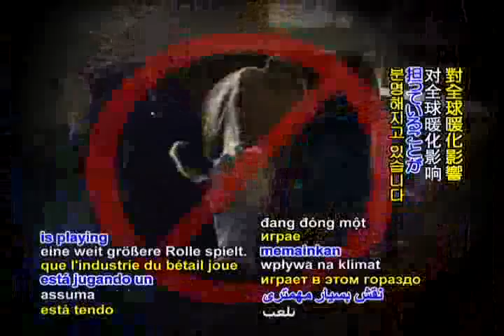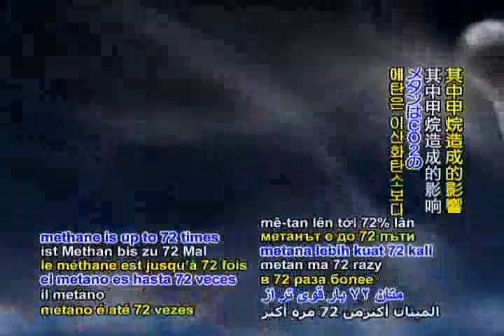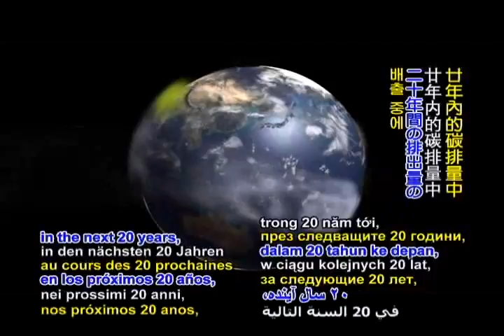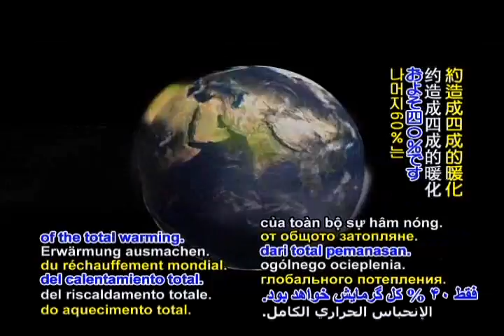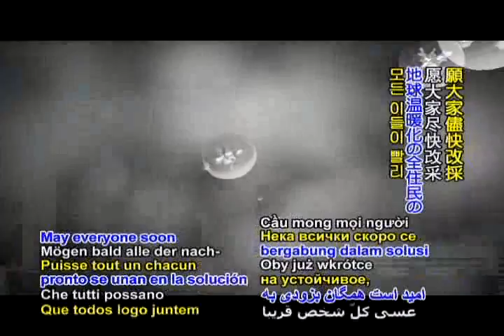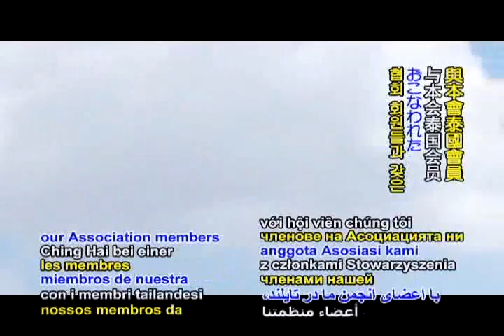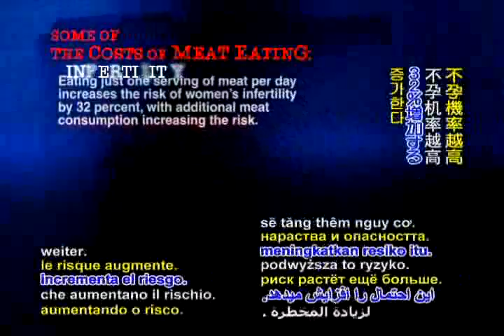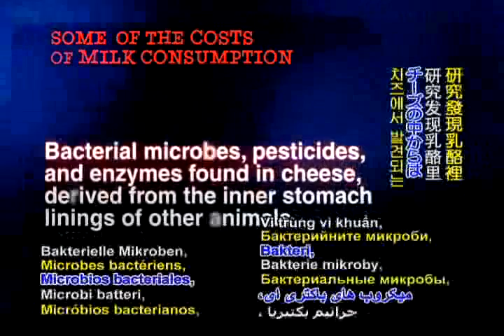Az állattartás a korábbi becsléseknél többel járul hozzá a klímaváltozáshoz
Az ENSZ Élelmezésügyi és Mezőgazdasági Szervezetének 2006-os számítása alapján a hús- és tejtermék célú állattartás a globális felmelegedés 18%-áért felelős. Azonban egyre világosabbá válik a tudósok előtt, hogy az állattartó ágazat ennél jelentősebb szerepet játszik.

Dr. Rajendra Pachaurinak, az ENSZ Éghajlatváltozási Kormányközi Testülete (IPCC) elnökének megjegyzése egy 2008 szeptemberben tartott előadás során, a húsfogyasztás csökkentésének szerepéről a globális felmelegedés megfékezésében.